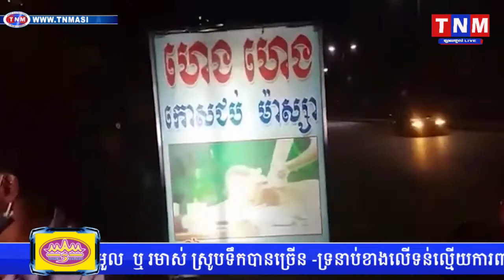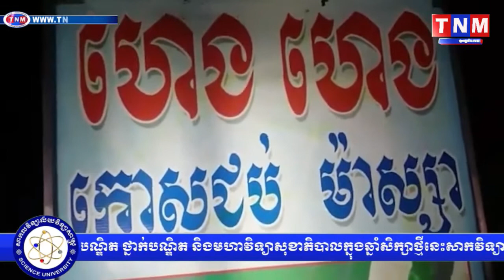TNM ស្រ្តីកោសជុបមួយកន្លែងលួចលុយភ្ញៀនអស់៣០០$សមត្ថកិច្ចចុះទៅចាប់ថាមុខដដែលៗ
ស្រ្តីកោសជុបមួយកន្លែងលួចលុយភ្ញៀនអស់៣០០$សមត្ថកិច្ចចុះទៅចាប់ថាមុខដដែលៗ